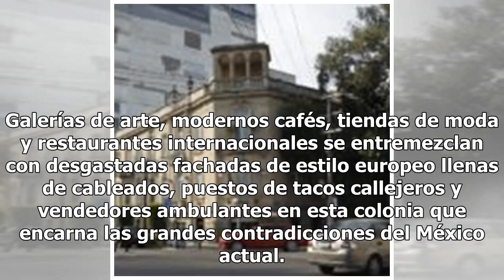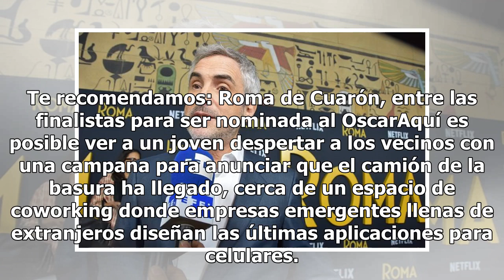La Roma, de barrio burgués a cuna hipster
Las eclécticas calles de la colonia Roma de la Ciudad de México han sido proyectadas en todo el mundo gracias al estreno de la última película de Alfonso Cuarón, que lleva el mismo nombre que este barrio burgués venido a menos y renacido en los últimos años como cuna hipster. Galerías de arte, moder...